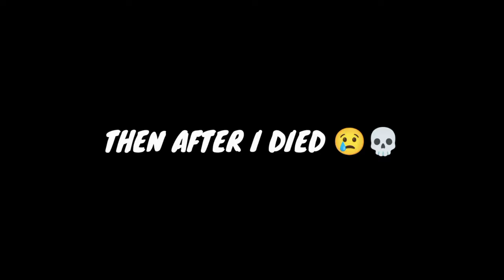9 KILLS FULL GAMEPLAY !!!! MOBILE GAMEPLAY !!!! FF MAX !!!!